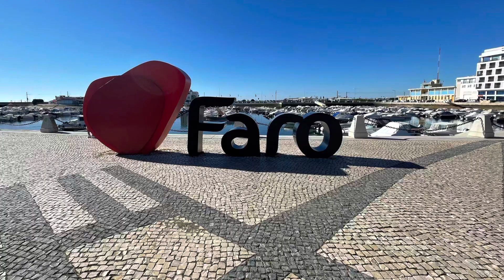Portugal to Spain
In this video we share our driving experience from Lisbon to Portugal with a stop over in the Algarve,Faro.